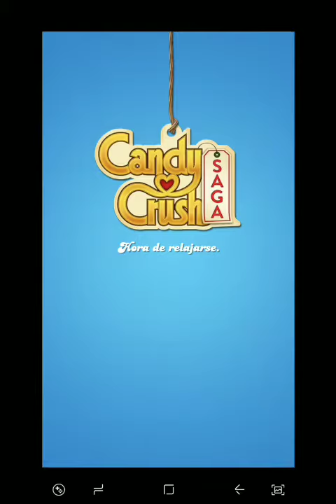Candy crush saga nivel 3092